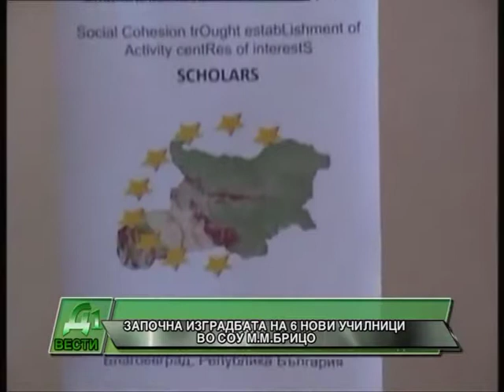ZAPOCNA IZGRADBATA NA 6 NOVI UCILNICI VO SOU M M BRICO DELCEVO